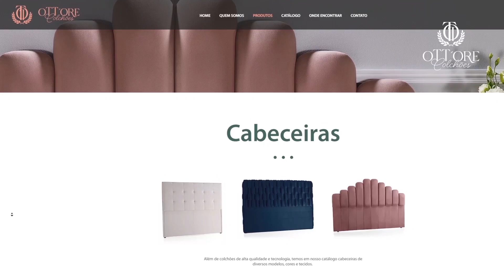PAMPEANA -TRÍPLICE COROA 👑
Emocionante a trajetória de Pampeana do Retiro do Ouro, única égua tríplice coroa viva na raça crioula. Conheça a trajetória dela no Freio de Ouro, na Morfologia e na Marcha de Resistência e também como mãe. Ela produziu nada mais, nada menos do que um dos principais reprodutores da GAP GENÉTICA. Assiste o vídeo  e me conta o que achou!